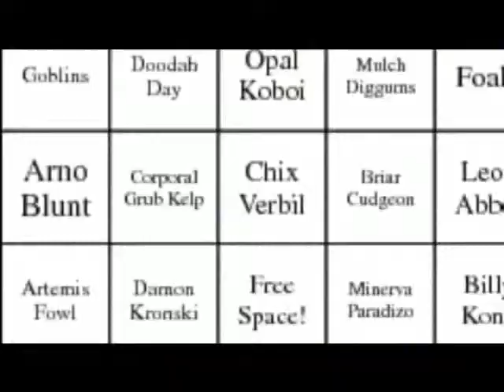Crestview Elementary CVTV April 21